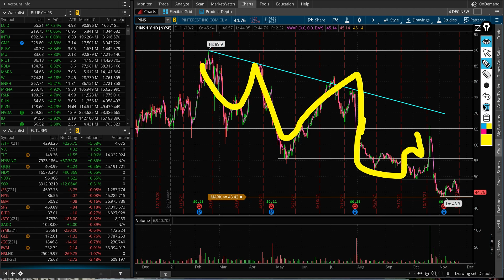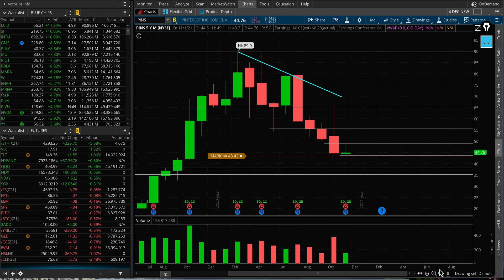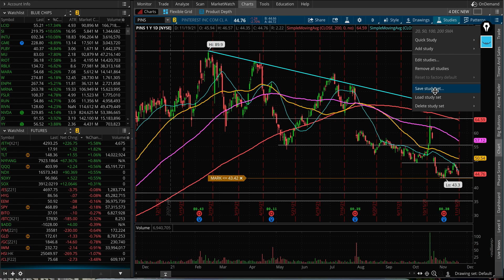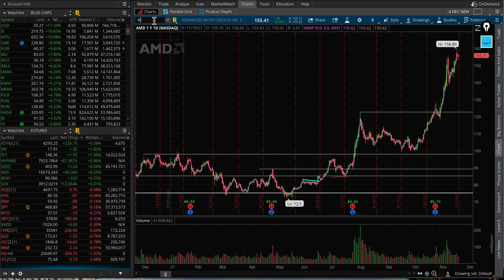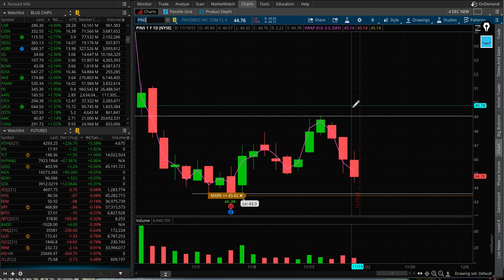PINS Pinterest Stock Analysis, Trust The Charts Not Youtubers!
Pinterest Stock price prediction
► Robinhood (we'll both get a free stock 🤝 when you sign up)